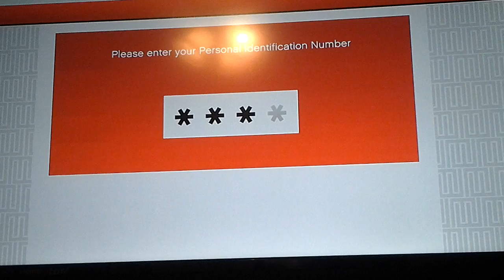GTA 5 HOW TO MAKE MONEY FAST